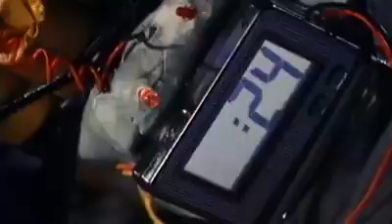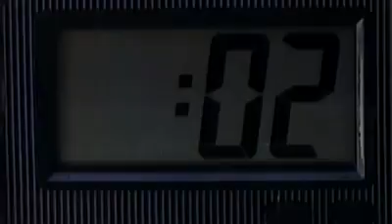Darna Ang Pagbabalik Starring Anjanette Abayari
MARS RAVELO DARNA